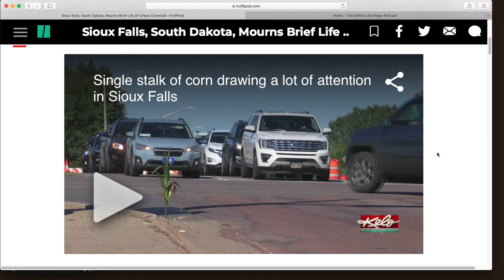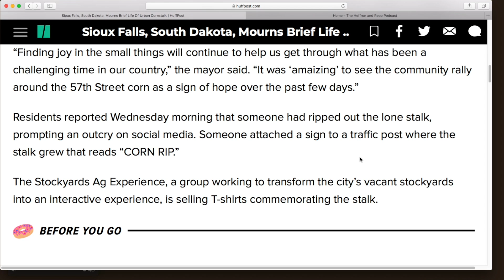An Urban Cornstalk Is Mourned in "Small Town News" - Country-ish with Jon Reep (from Ep. 43)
Jon & Stamos bring you another edition of Small Town News, this time about a famous corn stalk.

Check out the full episode - Jeff Dye & Getting Jumped Off! - Country-ish with Jon Reep (Episode 43)

In this episode, Jon and Marcus Stamos talk about how Marc's car battery died TWICE in one day, how Jon found himself eating bad scallops, and whether or not the Carolina Panthers should purposely try to lose every game this season. Then, in "Small Town News", people in Sioux Falls mourn the brief life of an urban cornstalk. Next it’s "Who’s Zooming Who" as comedian Jeff Dye joins the show to discuss his start in comedy and his podcast with Russell Wilson. Finally, it’s time for another "Goodwill Hunting” segment as Jon and Marc exchange $5 gifts from a local Goodwill. This episode will keep your motor running all day long!